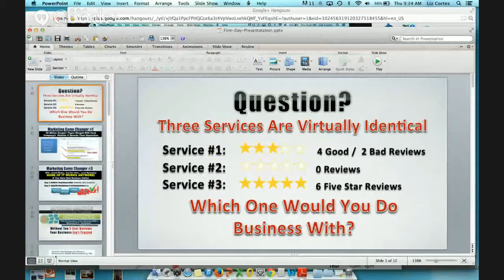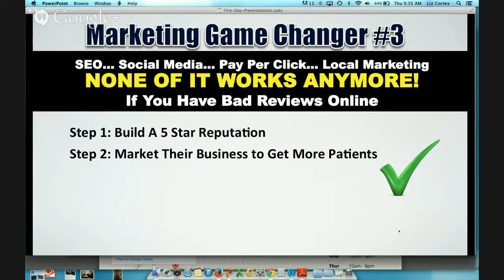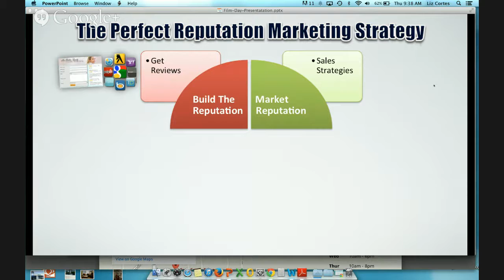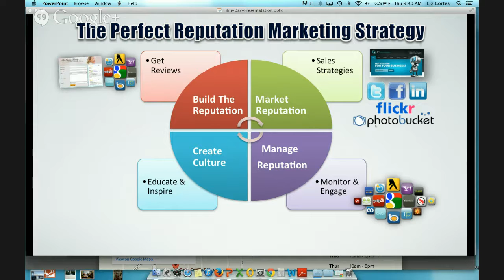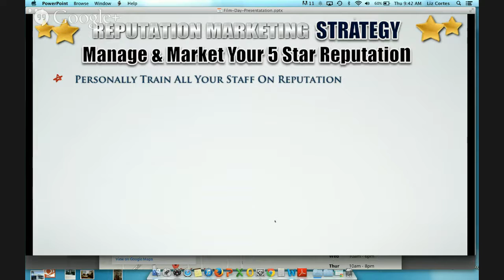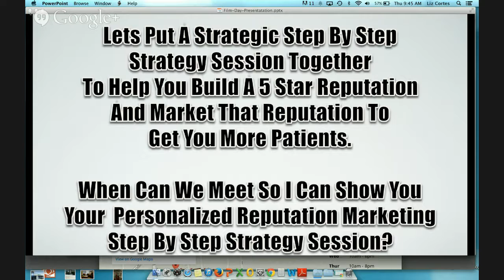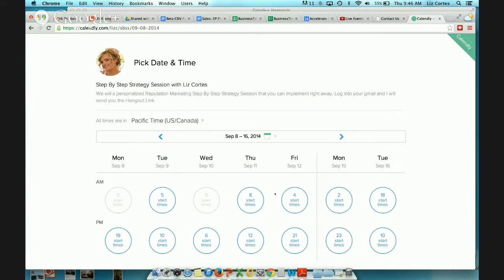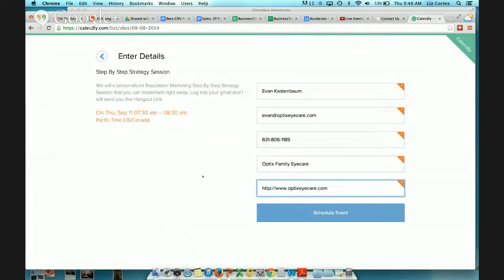Business Trends TV Reviews | Evan Kestenbaum From Optix Family Eyecare Gives Us A Great Testimonial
Evan Kestenbaum just completed a Google Hangout interview and this is his testimony from working with Business Trends TV.